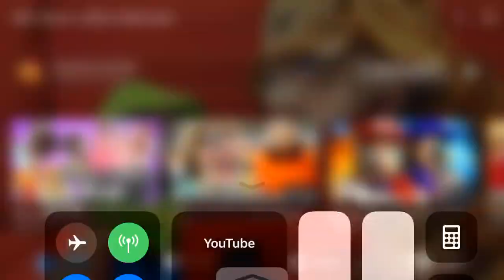Mario and Jeffy Halloween rap